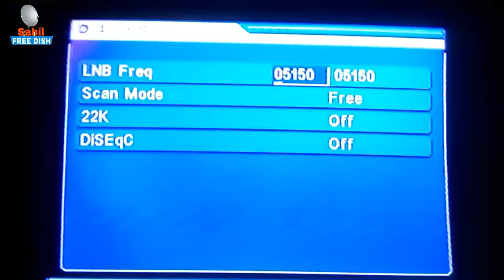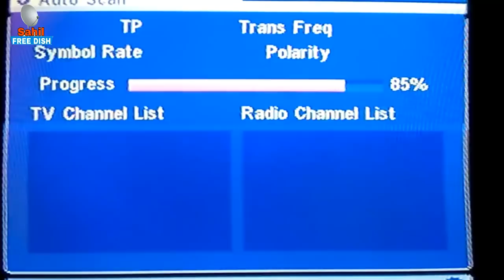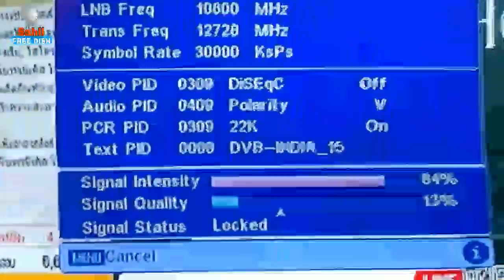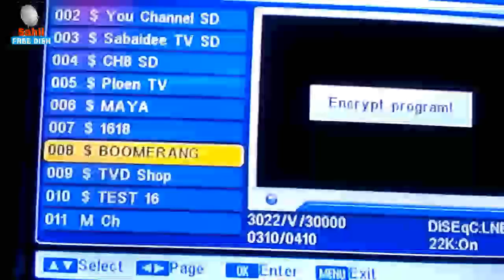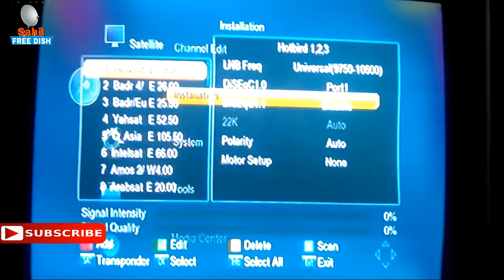छोटी छतरी पे Thaicom टीवी चैनल फ्री देखो... tv channel list..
Es Video Me Hamne Thaicom Satellite Ko 2 Feet Dish Pe Set Karke dikhaya hai, aur channel list bhi,

Aapko Agr es Video Ko Download Karna Ho To Yaha click Kre

All Thaicom Channel

छोटी छतरी पे दुनिया के टीवी चैनल

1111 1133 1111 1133 - Reality Channel
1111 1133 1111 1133 - Trave & Beyond
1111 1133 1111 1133 - True Select
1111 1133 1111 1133 - DDTV
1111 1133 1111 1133 - DMC
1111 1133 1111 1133 - Modernine TV
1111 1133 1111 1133 - SBT
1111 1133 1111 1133 - PSI CHANNEL
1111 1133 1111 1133 - Workpoint TV
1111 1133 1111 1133 - CH6
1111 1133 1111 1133 - THAI CHAIYO
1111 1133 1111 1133 - JA TING JA
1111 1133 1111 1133 - GRAND PRIX
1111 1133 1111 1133 - Test
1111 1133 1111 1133 - GANG Toon
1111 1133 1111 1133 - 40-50 Channel
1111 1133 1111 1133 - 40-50 Channel
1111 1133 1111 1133 - Gang Cartoon
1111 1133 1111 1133 - MIRACLE TV
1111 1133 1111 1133 - M Channel TV
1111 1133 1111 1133 - Cartoon Club
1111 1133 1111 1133 - Media New
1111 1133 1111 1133 - Shop Thailand
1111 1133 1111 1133 - Boomerang
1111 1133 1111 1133 - True Plook Panya
3579 00AE 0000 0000 - Vetee Thai
3579 00AE 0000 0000 - New Channel
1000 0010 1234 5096 - Panyapiwat TV 1
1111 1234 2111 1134 - Panyapiwat TV 2
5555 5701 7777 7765 - Tandberg Service- Thaicom5 3748V4687
18A6 8F4D 015E 7FDE - Asia Upate
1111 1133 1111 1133 - Shop at Home
7235 27CE CF31 1919 - Star Max SD
7235 7A21 CF31 1919 - You Channel SD
7237 2AD3 CF31 1919 - Sabaidee TV SD
7275 2AD1 CF31 1919 - Future SD2
DCAA BA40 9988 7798 - FanOke_SD

ˍˍˍˍˍˍˍˍˍˍˍˍˍˍˍˍˍˍˍˍˍˍˍˍˍˍˍˍˍˍˍˍˍˍˍˍˍˍˍˍˍˍˍˍˍˍˍˍˍˍˍˍˍˍˍˍˍˍˍˍˍˍˍˍˍˍˍˍˍˍˍˍˍˍˍˍˍˍˍˍˍˍˍˍˍˍˍˍˍˍˍˍˍˍˍˍ

Education►

SOURCE►

ˍˍˍˍˍˍˍˍˍˍˍˍˍˍˍˍˍˍˍˍˍˍˍˍˍˍˍˍˍˍˍˍˍˍˍˍˍˍˍˍˍˍˍˍˍˍˍˍˍˍˍˍˍˍˍˍˍˍˍˍˍˍˍˍˍˍˍˍˍˍˍˍˍˍˍˍˍˍˍˍˍˍˍˍˍˍˍˍˍˍˍˍˍˍˍˍ

New Biss Key Thaicom,
2018 New Biss Key Thaicom
Thaicom New Biss Key 2018